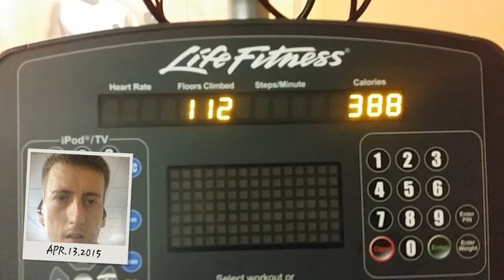Stairmaster Day 26